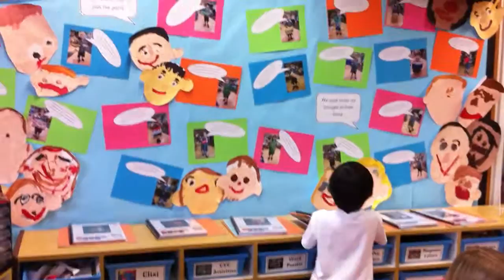jon jon school oct 2012